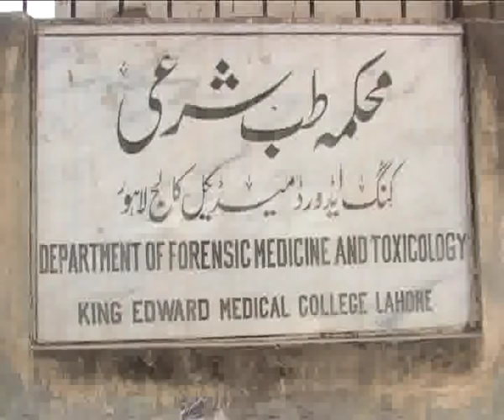Stage Actress Anjuman Shahzadi Death Pkg By Zain Madni City42